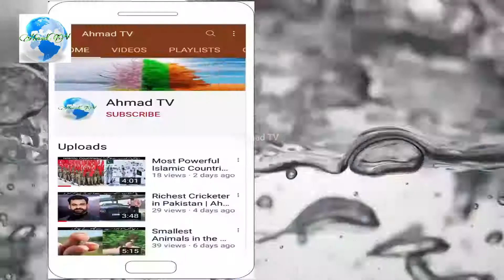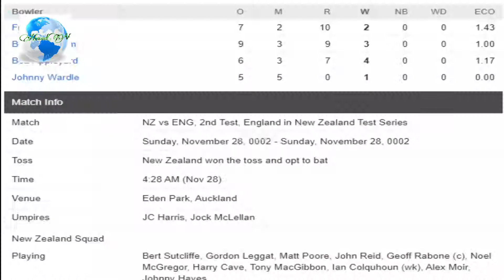5 Lowest Test Scores In The History Of Cricket | Cricket ki tareikh k kam test score| Ahmad TV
In this video I will tell you about Lowest Test Scores In the History of Cricket like matches of New Zealand vs England at Auckland, March 1955,  South Africa vs England at Port Elizabeth, Feb 1896, Australia vs England at Birmingham, May 1902,  India vs Australia at Adelaide, Dec. 2020 & New Zealand vs Australia in Wellington, March 1946.
Lowest Test Scores In the History of Cricket.
Please must tell us the reason in comments if you dislike our video so that we can make the better.

Voice  : Muhammad Ahmad Raza
Editor : Muhammad Bilal Raza

To watch our previous videos click on following links;

Share our video & channel on social media to your friends & relatives.